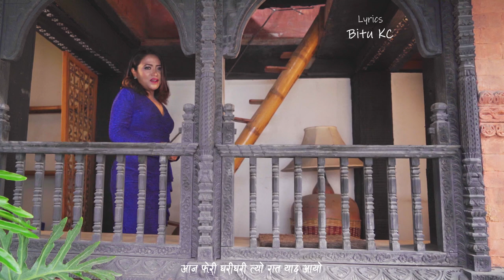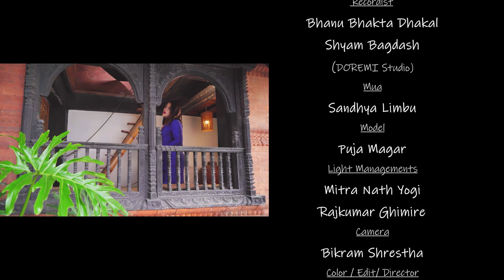Aaja Feri ll Bitu KC ll Nhyoo Bajracharya ll Banika Pradhan.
Audio:
♬ Lyrics
Bitu KC
♬Music
Nhyoo Bajracharya
♬Singer
Banika Pradhan
♬Music Arranger
Gopal Rasaili
♬Recordist
Bhanu Bhakta Dhakal
Shyam Bagdash
(DOREMI Studio)

🎬Mua
Sandhya Limbu
🎬Model
Puja Magar
🎬Light Managements
Mitra Nath Yogi
Rajkumar Ghimire
🎬Camera
Bikram Shrestha
🎬Color / Edit/ Director
Anil Tandukar